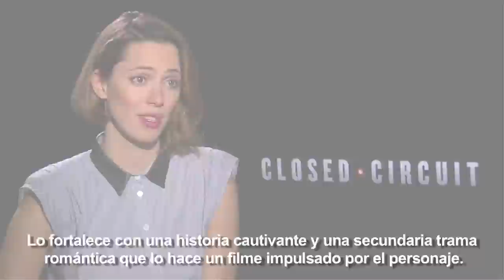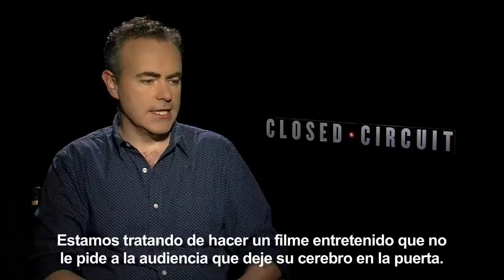"Closed Circuit" - Entrevista con Eric Bana y Rebecca Hall